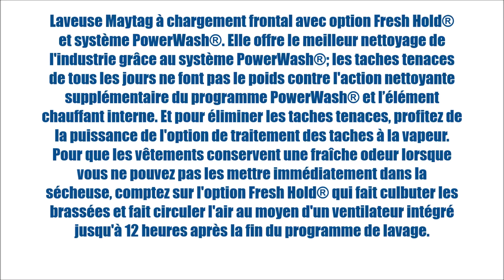MHW5500FC (Laveuses - Chargement frontal) | BonPrix Électroménagers | Montréal - Laval - Québec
Laveuse Maytag à chargement frontal avec option Fresh Hold® et système PowerWash®. Elle offre le meilleur nettoyage de l'industrie grâce au système PowerWash®; les taches tenaces de tous les jours ne font pas le poids contre l'action nettoyante supplémentaire du programme PowerWash® et l’élément chauffant interne. Et pour éliminer les taches tenaces, profitez de la puissance de l'option de traitement des taches à la vapeur. Pour que les vêtements conservent une fraîche odeur lorsque vous ne pouvez pas les mettre immédiatement dans la sécheuse, comptez sur l'option Fresh Hold® qui fait culbuter les brassées et fait circuler l'air au moyen d'un ventilateur intégré jusqu'à 12 heures après la fin du programme de lavage.

MONTRÉAL:
1601 Rue Dickson
Montréal, QC
H1N 3T4

LAVAL:
1171 Desserte Nord Autoroute 440
Laval, QC
H7L 3W3

QUÉBEC:
3095 Boulevard Wilfrid-Hamel #104
Québec, QC
G1P 4C6